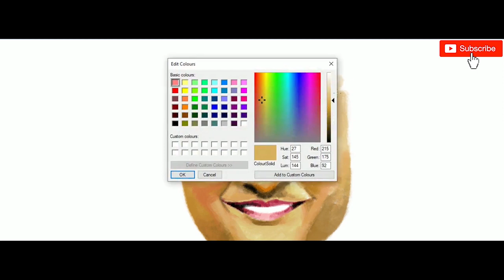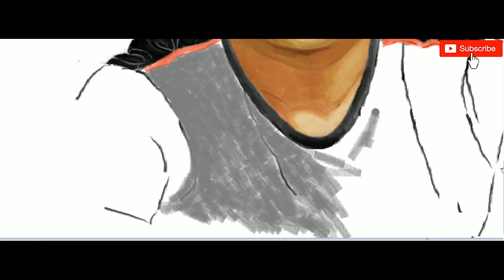Sourav Ganguly | Ms Paint with Mouse | Dada is every where | Dadagiri | Sourav's Smile | A Tribute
Here is the Ms Painting of one of our handsome batsman Sourav Ganguly. He ruled for many years in cricket and brought the Indian cricket to a new level. His contribution for Indian cricket just like water on earth.

He is just not a cricket but all in one. He is also a part of Dadagiri reality show which telecasts on Zee Bangla. New season has been started from 25th September.
I am big fan of him. I just drew him in Ms Paint.

Note: All painting has been drawn by Mouse. No digital pen or other things have used.